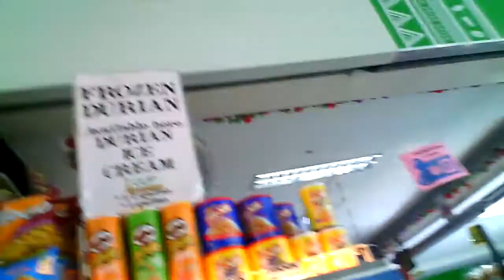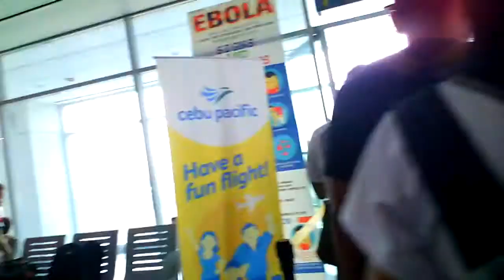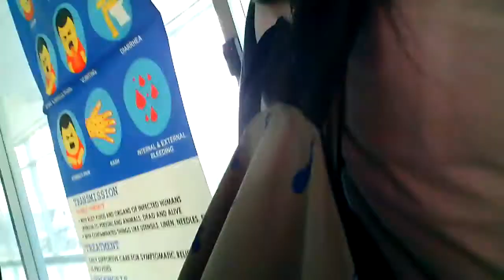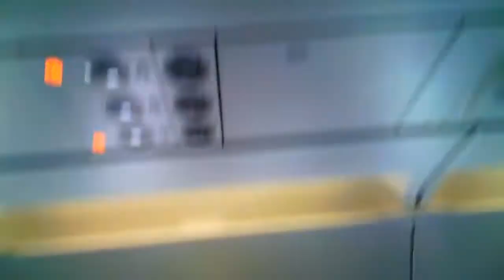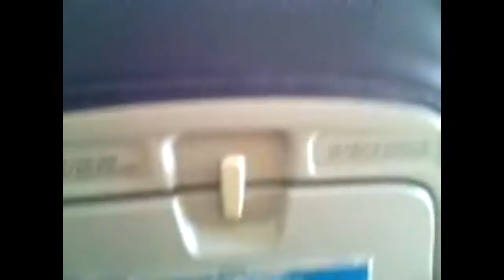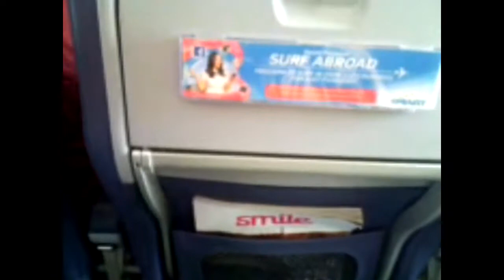first ride airplane via cebu pacific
from Davao International Airport to Mactan–Cebu International Airport  flight..